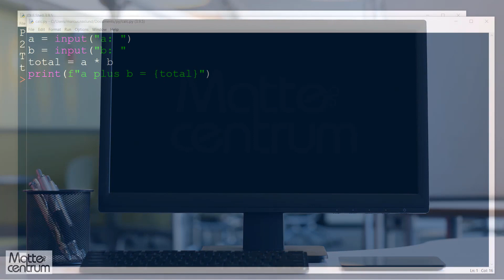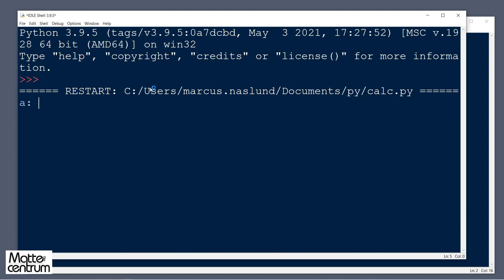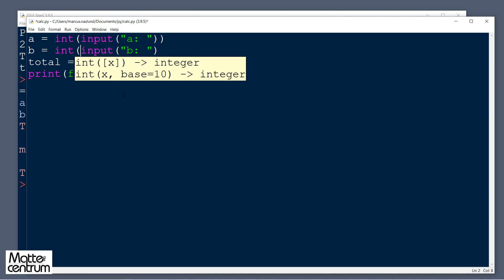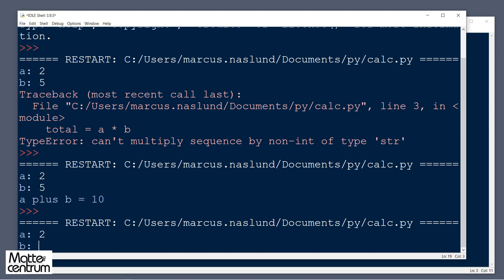2.3 Python - Olika typer av Python språkfel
I den här videon tittar vi på ett kodexempel som både har syntaxfel, exekveringsfel, och logiska fel, och löser alla buggar.
Denna video tillhör en grundläggande kurs i Python från Mattecentrum. Du hittar hela kursen på matteboken.se Kursen passar främst högstadieelever, men alla är välkomna!